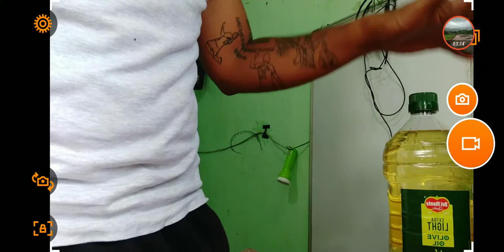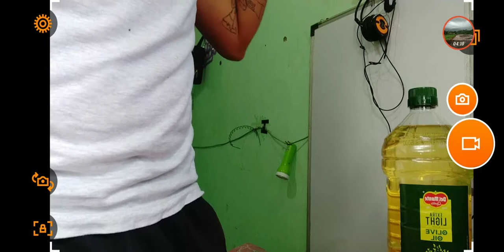Nuts/Beetroot and Mint leaves / Seasonal fruits / Eggs / Books / Spices and Coffee Part 3